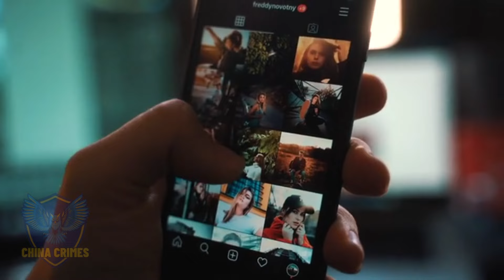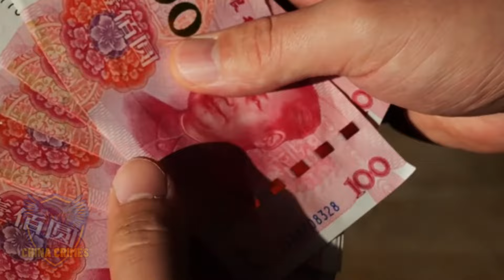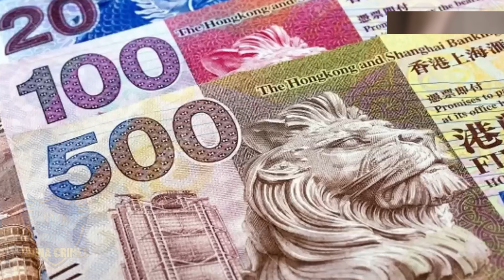Bitter ending for the girl who took advantage of the boys' love | True Crime Documentary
Hello there! Welcome to Chinese Crime. If you enjoy the channel, consider joining our membership for some exclusive perks and a shiny badge, all for the price of a candy. Thank you and wish you all the strength and success in life!
Uncover what Chinese true crime documentary don't show you: real cases and real people, with new twists.
Revealing all investigative activities in Chinese true crime documentary!